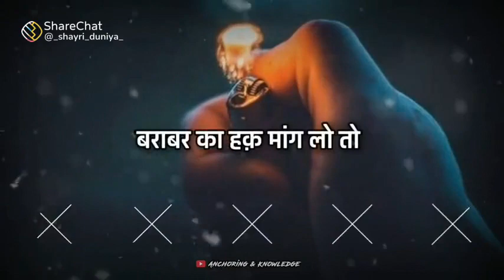Heart 💔 touching shayri collection | heart touching status